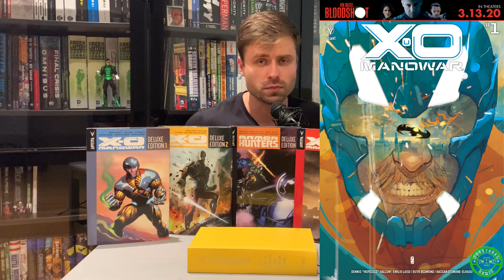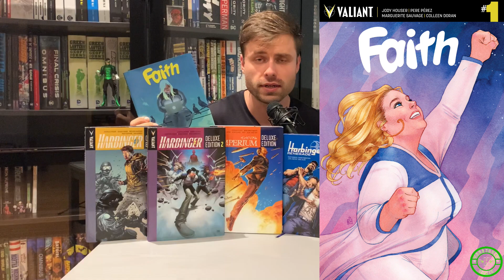Valiant Comics for New Readers! Universe and Series Overview